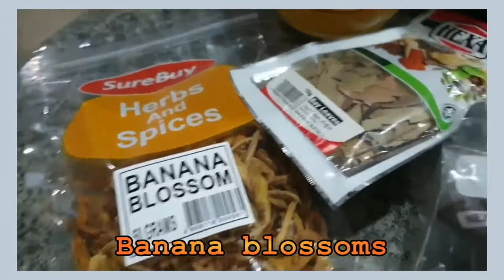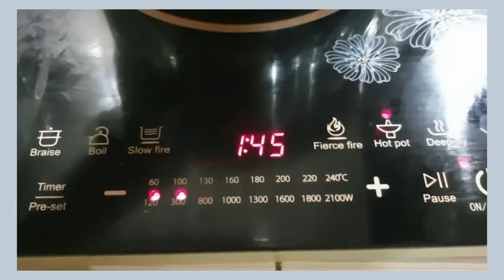Paksiw na Pata || Joy's Homemade Recipe's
Here's an easy recipe "Paksiw na Pata" that you can make for your family. Just put all the ingredients in a pot and leave it until the meat starts to fall of the bone.

Our Ingredients:

Pork Leg Slices
Vinegar
Soy Sauce
Banana Blossoms
Bay Leaves
Onion, Garlic
Star Anise
Coconut Sap Sugar
Black Peppercorns
Cornstarch

These are the materials I used👇

Fujifilm X-T100 Mirrorless Digital Camera with 15-45mm Lens Black

Andoer 10inch LED Ring Light with Tripod Stand Phone Holder Remote Shutter 2800K-5700K Dimmable 3 Colors Light for Live Streaming Makeup Photography Camera Video Lighting

Yunteng VCT-1688 Stand 2 in 1 hand Tripod stand (Black)

COOCAA [42S3G] 42 Inch Android 9 Pie & Smart Full HD LED Flat Screen TV Slim Bluetooth Wifi/LAN Chromecast Screen Share 1920x1080 (Black)

Original YUNTENG VCT-668 668 Professional Photography Camera Pro Tripod with Damping Head Fluid Pan For Canon Nikon Sony DSLR Camera (VCT-668)

NEW】 1200W mixer 5L chef machine Household table stainless steel dough mixer electric egg beater

Imarflex 3-in-1 Convection & Rotisserie Oven IT-420CRS

High Quality Square Copper Pan 4 Pieces Cookware Set Non-stick Frying Pan Deep Frying Cooking Pan

Pyrex - Round Casserole With Lid Clear Glass (1.3L)

""CTTO: THANK YOU!!😊""

FB Page: Joy's Homemade Desserts & Treats